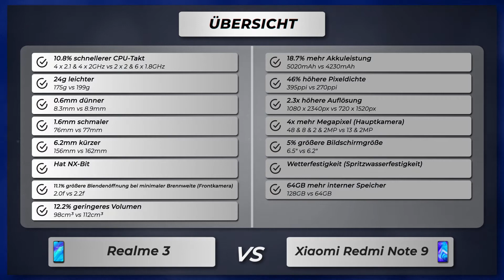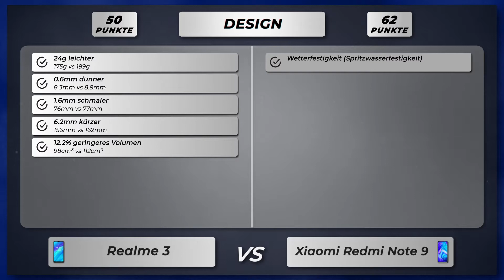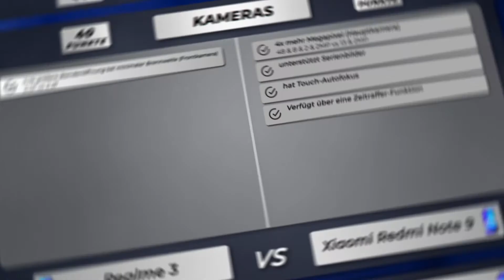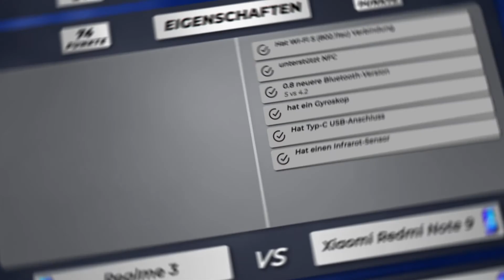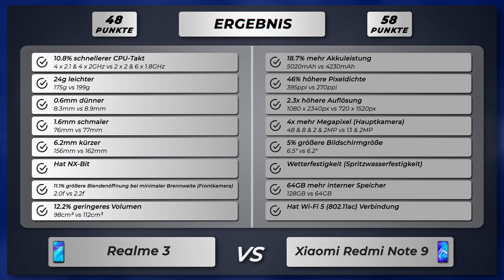Realme 3 vs Xiaomi Redmi Note 9 - Vergleich der wichtigsten Unterschiede auf deutsch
🔻 Realme 3
🔻 Xiaomi Redmi Note 9

Vergleich der Unterschiede vom Realme 3 versus Xiaomi Redmi Note 9 auf Deutsch.

Realme 3 oder Xiaomi Redmi Note 9
Realme 3 gegen Xiaomi Redmi Note 9
Realme 3 versus Xiaomi Redmi Note 9

🔻 📱 Amazon Bewertungen Realme 3
🔻 📱 Amazon Bewertungen Redmi Note 9